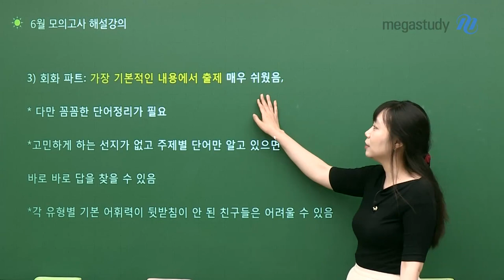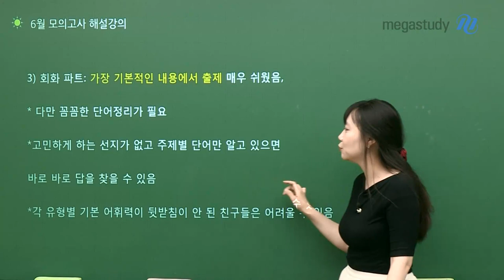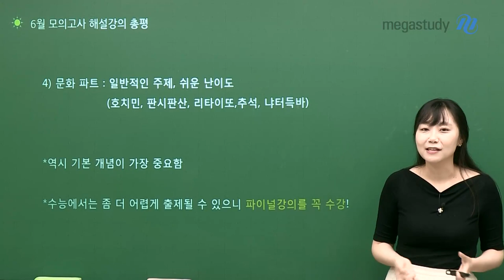[메가스터디] 베트남어 홍빛나쌤 - [6월 모평 베트남어] 역시 중요했던 개념!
여러분~ 시험 보시느라 고생 많았습니다 :)
6평 문제를 같이 꼼꼼하게 분석하고, 수능까지 최선을 다해 공부합시다!

1. 발음파트 - 모두 너무 쉬움
* 철자 고르기: 호랑이
* 성조 1글자 그림 그릴 수 있는 명사: 쌀국수

2. 어휘+문법 파트 - 변별력을 위해 난이도가 상승
- 어휘(동사, 다의어): 작년 수능 보다 어려움
- 옳은 문법 고르기: 작년 수능 보다 어려움
- 어순: 참신한 문제지만 작년 수능 정도
- 그 외의 문법(비교급, 구문): 작년 수능 보다 쉽게
* 전체적인 문법 총 정리가 필요!
* 만점이 목표라면? 실전 강의를 꼭 수강할 것!

3. 회화 파트 - 가장 기본적인 내용에서 출제, 매우 쉬웠음
* 다만 꼼꼼한 단어 정리가 필요
* 고민하게 하는 선지가 없고 주제별 단어만 알고 있다면 바로 답을 찾을 수 있음
* 각 유형별 기본 어휘력이 뒷받침이 안 된 친구들은 어려울 수 있음

4. 문화 파트 - 일반적인 주제, 쉬운 난이도
* 기본 개념이 가장 중요
* 수능에서는 좀 더 어려울 수 있으니 파이널 강의를 꼭 수강할 것!